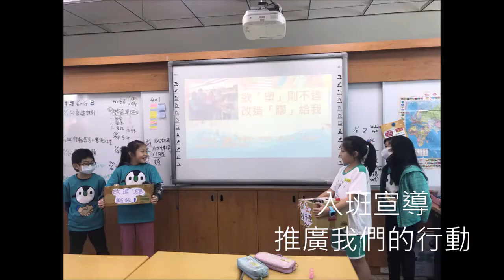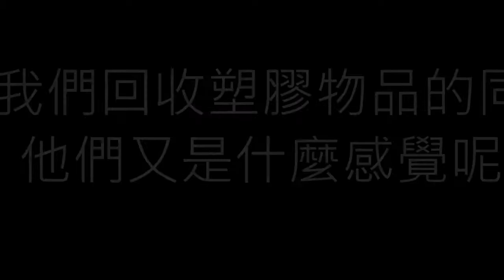CHI 20210098 M欲「塑」則不達~改造「膠」給我